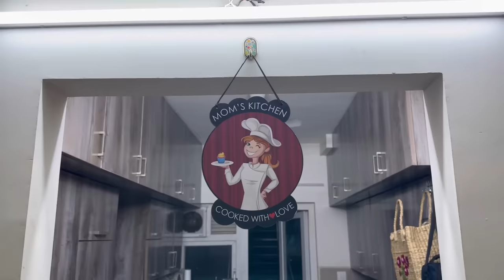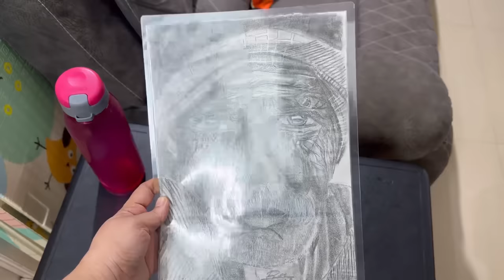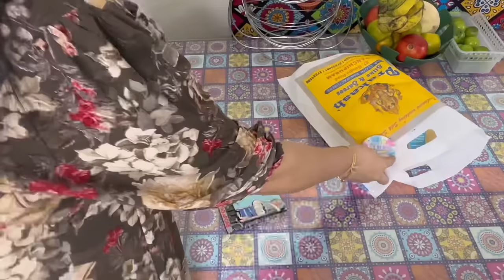FIRST TIME அம்மியில் அரைத்து சமையல்🥘 GOLD COVERING கால் கொலுசு( ANKLETS) || எப்படி புரிய வைப்பேன் 🤷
Meet the LuvLap 4 in 1 Convertible Baby High Chair. The perfect solution for parents who want the best for their little ones.

AGARO HAIR VOLUMIZER

AS FASHION JEWELLERY

AMMI KAL
ROSHCOOKWARES
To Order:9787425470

Address:
Rosh Cookware
Plot no; 34,
1st main Road
Thirumalai Nagar Annexe,
Perungudi,
Chennai-96

In this exciting video, We start with a delightful fruit shopping trip, exploring a variety of fresh and delicious fruits for our cute little boys.

But that's not all!unbox a heartfelt gift from one of our cherished subscribers, expressing our gratitude and joy for the wonderful gesture.

 Don't miss out on the unique insights and inspiration we have in store! 🌟🛍️🙏"